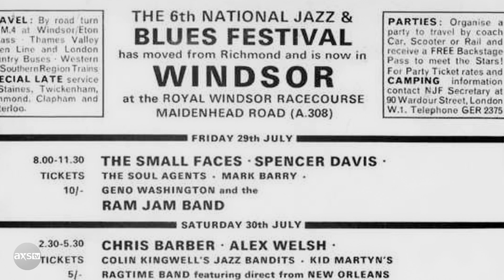Eric Clapton, Jack Bruce, and Ginger Baker form Cream | This Week in Music History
On July 16, 1966, three English rockers laid the foundation for Cream, one of the most prolific groups of the decade. Watch as Eric Clapton and additional music experts reflect on the band's origin, style, and lasting influence on rock and roll.

New interviews and specials from AXS TV:

Incubus' Brandon Boyd on New Tour and Playing with Sublime with Rome | At Home and Social

REO Speedwagon's Kevin Cronin Talks New Tour and Album | At Home and Social:

Vance Joy Shares Details Behind Tour and New Album, 'In Our Own Sweet Time' | At Home and Social